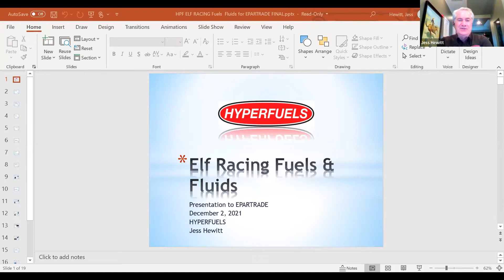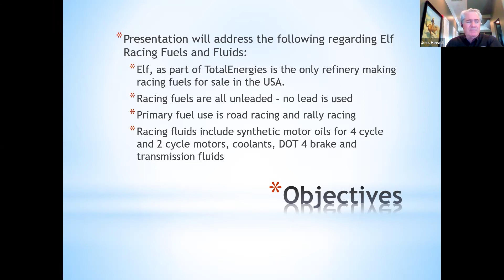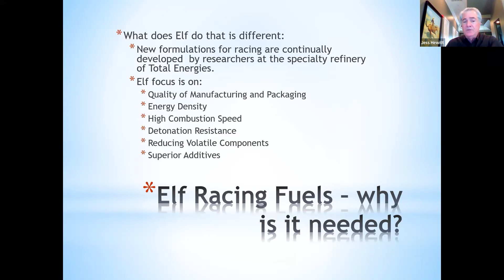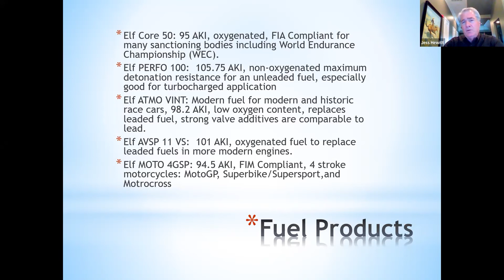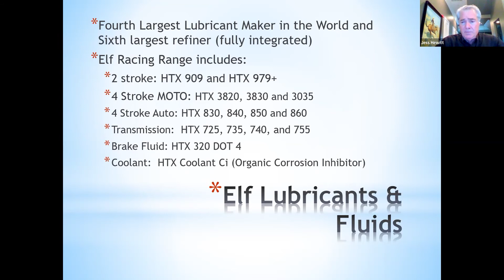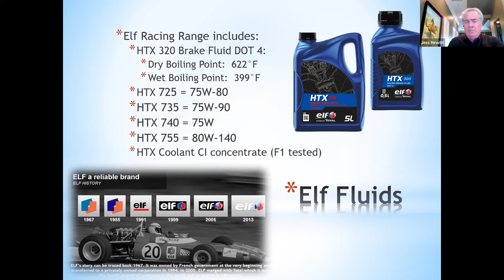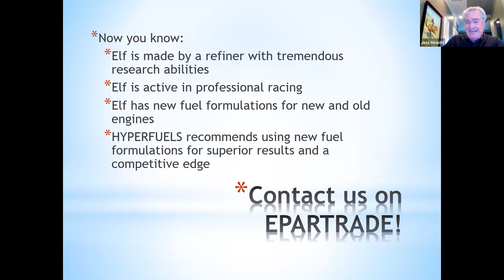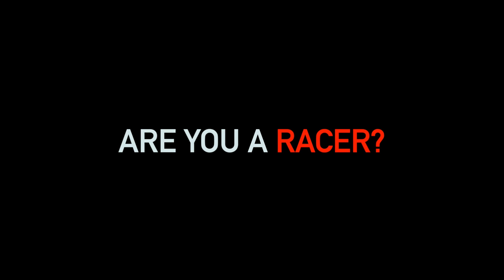"Racing Fuels & Fluids" by Total ELF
Jess Hewitt, President, Hyperfuel. Hosted by Jeff Hammond.

Online Race Industry Week 2021:
5 days, 55 hours of LIVE webinars, 150+ race industry speakers, 110 countries represented in attendance.

Presented by ETS Racing Fuels and Penske Racing Shocks.